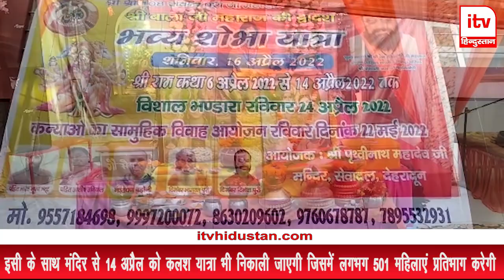श्री पृथ्वीनाथ महादेव मंदिर में किया गया राम कथा का आयोजन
श्री हनुमान जन्मोत्सव के पर्व पर श्री पृथ्वीनाथ महादेव मंदिर में राम कथा का आयोजन किया गया जो 16 अप्रैल हनुमान महोत्सव तक चलेगा।
श्री पृथ्वीनाथ महादेव मंदिर के मुख्य सेवक दार संजय कुमार गर्ग से बात करने पर पता चला कि श्री पृथ्वीनाथ महादेव मंदिर में मेहंदीपुर राजस्थान से ज्योति जी भी आई है जिसकी वह काफी समय से प्रतीक्षा भी कर रहे थे। इसी के साथ मंदिर से 14 अप्रैल को कलश यात्रा भी निकाली जाएगी जिसमें लगभग 501 महिलाएं प्रतिभाग करेंगे उसी के साथ 24 अप्रैल को एक विशाल भंडारे का आयोजन भी किया गया है जिसमें सभी श्रद्धालु है हर एक नागरिक आ सकता है और और 22 मई को जो कन्याएं आर्थिक रूप से संपन्न नहीं है उन कन्याओं का शादी समारोह का आयोजन भी किया गया है